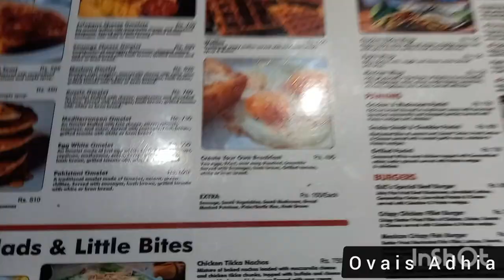Gloria Jeans Coffees ☕️ | short video | Ovais Adhia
We enjoyed the experience of Coffee and Food alike.

Ovais Adhia